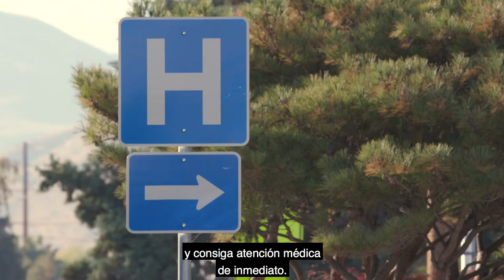Repasa como utilizar apropiadamente una estación de lavado de ojos (subtítulos)